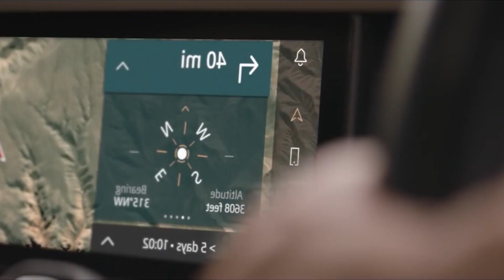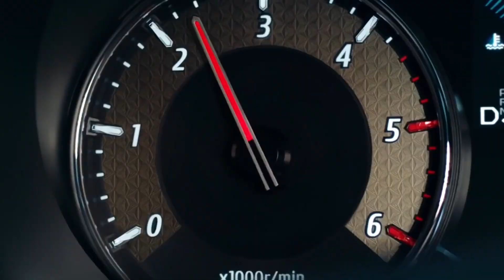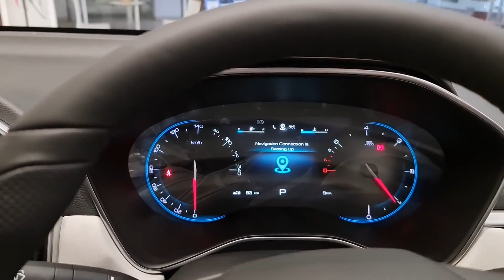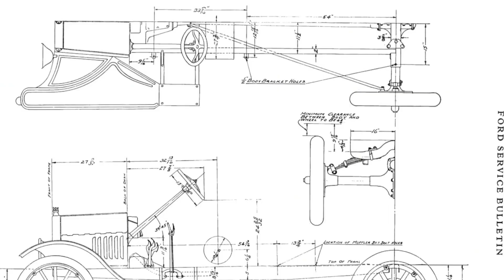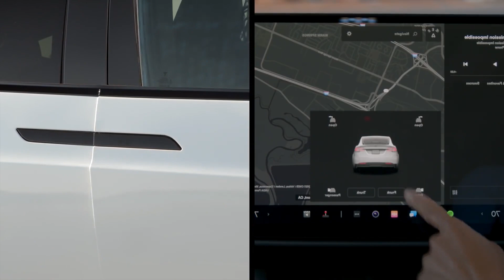Sejarah Mobil Awal Terciptanya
Hallo Bro and Sist Otomotif Lovers.

Di video kali ini membahas tentang sejarah awal terciptanya mobil, ini info yang menarik untuk kita fahami ya Bro and Sist.

Mobil merupakan sebuah kebutuhan untuk era saat ini, dengan banyak fungsi yang kita rasakan. Mobil juga merupakan salah satu alat transportasi yang banyak digunakan di seluruh dunia, mungkin hanya untuk sekedar style atau pun manfaatnya.

Dari sejarah mobil ini banyak ilmuan yang menciptakan kendaraan mobil ini Bro and Sist. Dari ilmuan yang bernama Nicolash Joseph Cugnot, William Murdoch, James Watt, Richard Trevitick, Henry Ford, dan masih banyak lagi ilmuan yang menciptakan mobil nih Bro and Sist

So, tonton terus semua video dari Life Style Otomotif. Agar kalian mendapatkan info info yang menarik seputar dunia otomotif.

Semoga bermanfaat
Terimakasih, Sampai bertemu di video selanjutnya
Life Style Otomotif